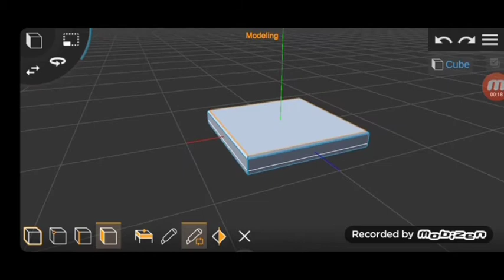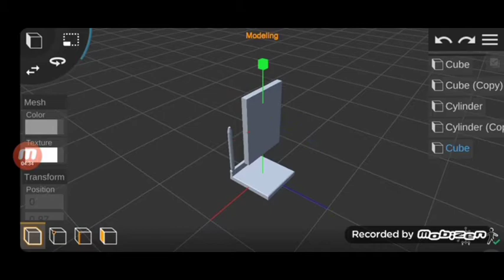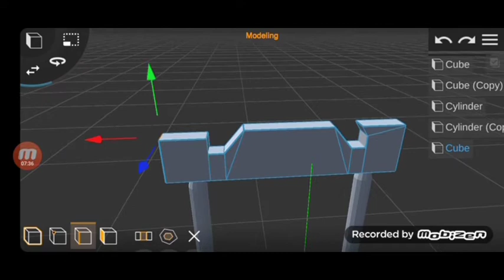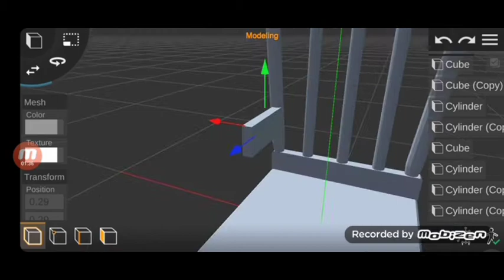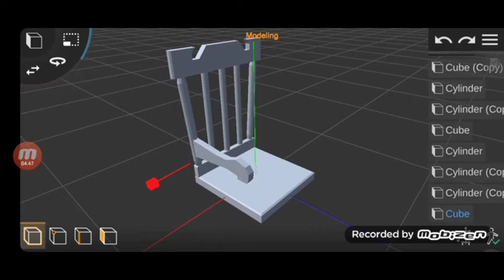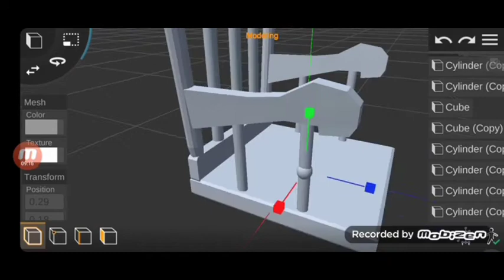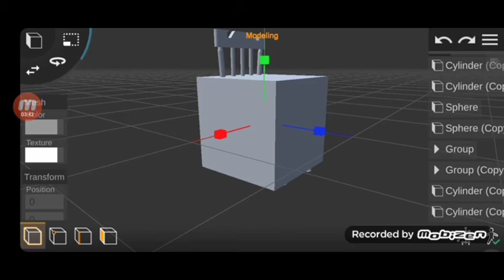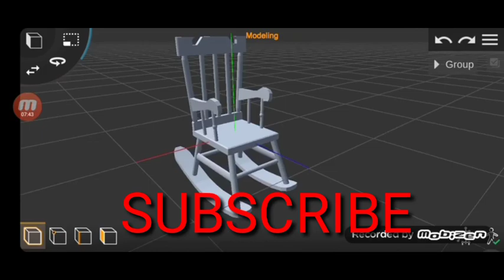modeling a low poly wooden chair, Prisma 3D tutorial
today i would like to show you this wooden chair that i model with prisma 3d apk.